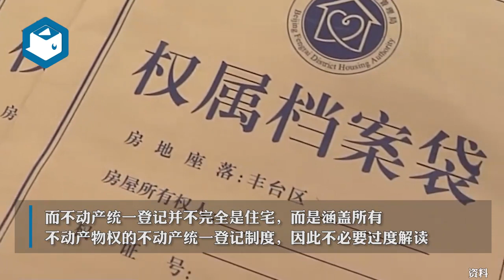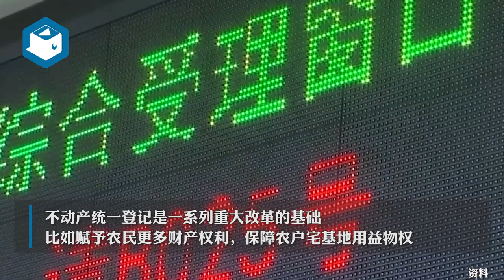我国全面实现不动产统一登记：摸清不动产家底对普通人意味着什么